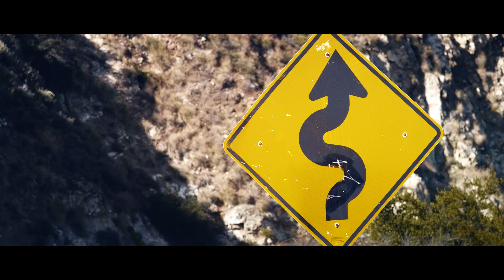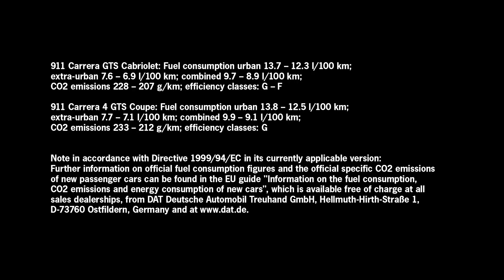NEW Porsche 911 Carrera GTS official trailer